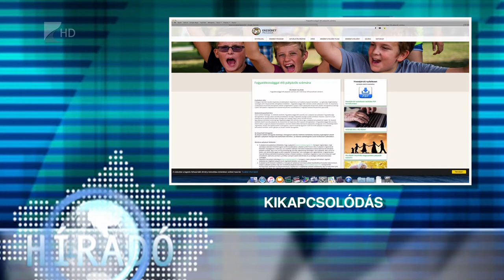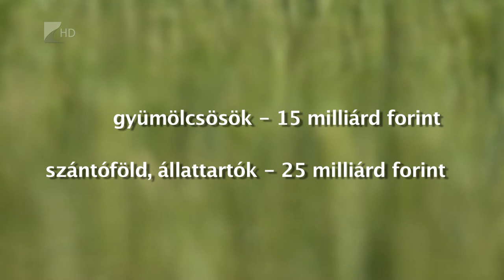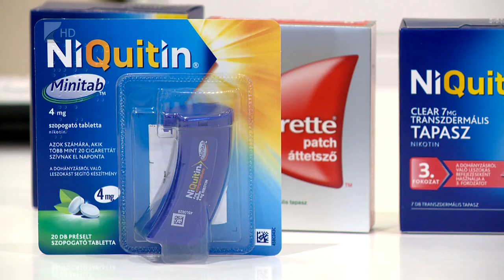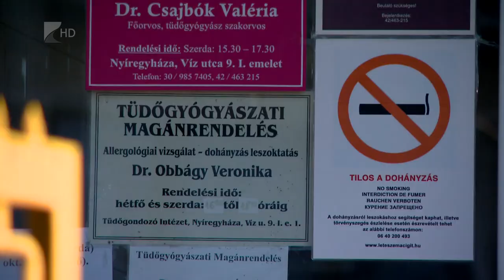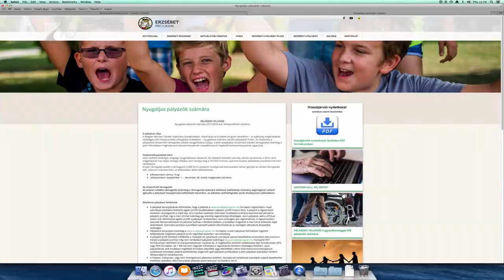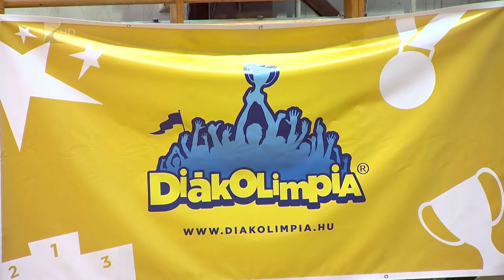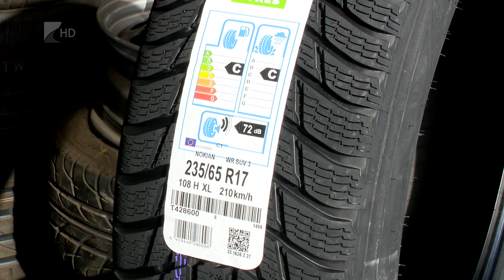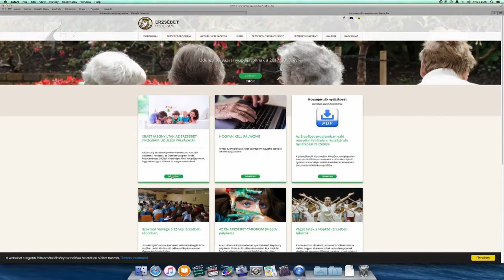Híradó 2016.11.01.- Kölcsey Tv